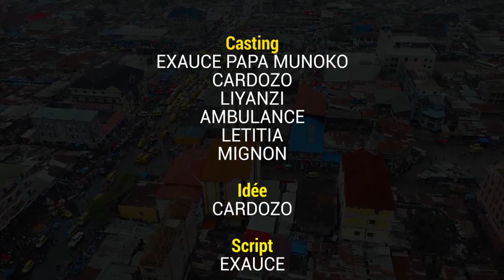NOUVEAU GAG 2022: CARDOZO ALELISI PAPA LUPANGU AVEC EXAUCE, LIYANZI, AMBULANCE, LETITIA, MIGNON